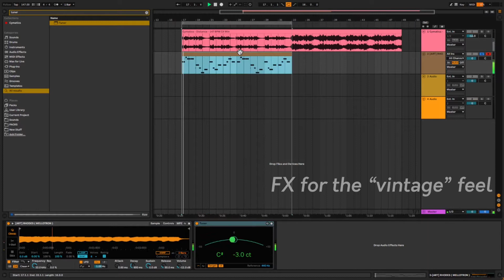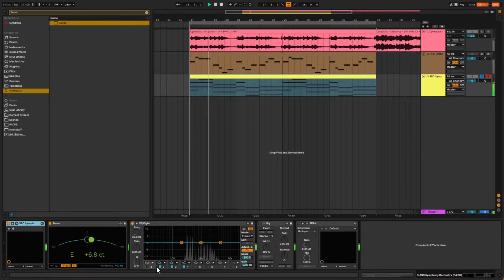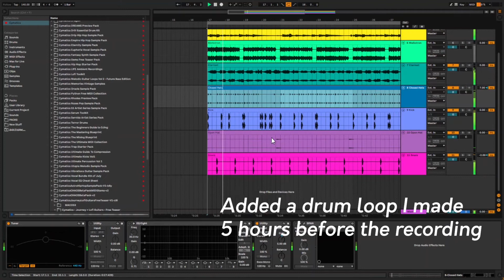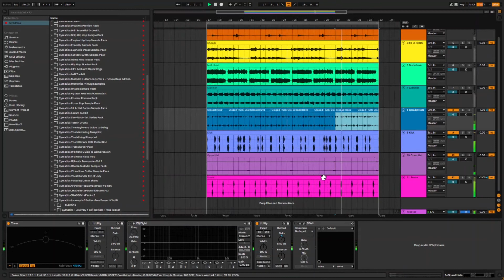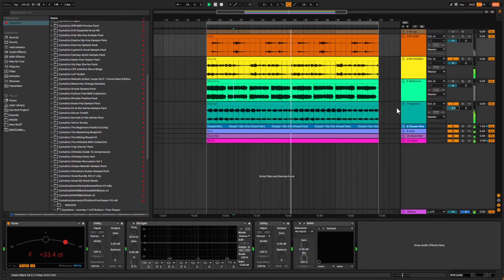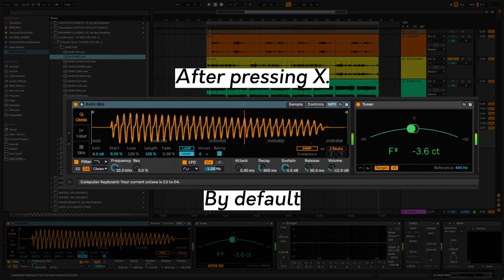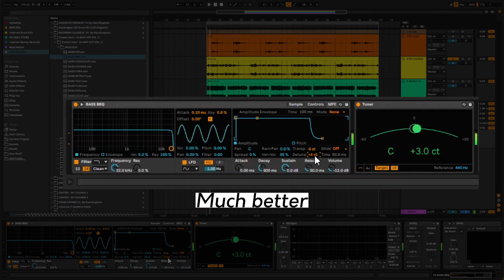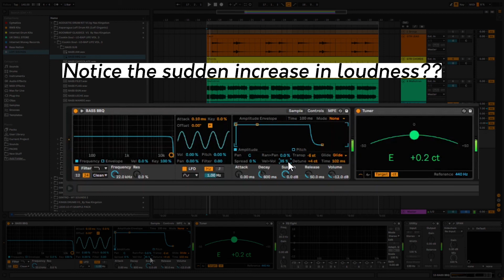The Best Simpler Settings For Your 808s || Ableton Live 11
You can save the simpler as the default so that every time you load simpler into a new Ableton MIDI track, it will load with the settings. (Located at number 5 after pressing show more)

Tracklist
0:00 - Beatmaking
5:00 - Tutorial

1. DETAILS

Low end has been a fundamental part of music. Usually characterized with an 808 or a bass, it can either be used as the main instrument of the song,

Low-end mixing especially through YouTube videos still has its major struggles as you move from video to video trying to figure out elements like sidechain compression, harmonic distortions and anything else to do with it, some people including me have done experimentations on what`s good and what`s bad for low-end mixing. And this video is not for that. I recommend you start doing your own experimentation but not from scratch. Start from what you`ve liked from other producers and start making changes to it step by step until you`ve come up with your own.

The other thing is tuning the low-end usually, 808. For the most part I can`t remember any song with any out of tune low-end. So, we will start with that.

Load simpler into an empty MIDI track and load your favourite 808 or bass sample into simpler. Or simply just drag and drop your 808 or bass

2. TUNING
Create a MIDI clip that will contain your bass-line or 808 pattern and the simplest way is by highlighting on the arrangement view how long you want the clip, right clicking and press Insert Empty MIDI Clip(s). “The hot key is Ctrl + Shift + M”
The first note of the bass-line or pattern should be the same note on the tuner.
If not, got to the controls tab and adjust transpose and de-tune until it reads C.

Although simpler in its basic form can still get the job done, sometimes it leaves performance on the table or maybe sometimes something unusual starts happening and you can`t fix it that`s why am here to discuss my favorite simpler settings.
You can leave the video since this is highly unnecessary but in the long run, they make a difference.
There are different playback modes in the simpler including Classic, One-Shot and Slice.
For your 808 or bass, classic and one-shot playback modes are recommended.

IF YOU ARE USING ONE-SHOTS, THESE SETTINGS ARE NOT RECOMMENDED
The basic form can still get the job done.

3. When using Classic playback Mode,
First change the number of voices to 1. This will make the sample cut itself when another note is played.
Second ensure re-trigger is off. Sometimes the simpler has the tendency of triggering the 808 or bass sample again as if you placed an extra note in the MIDI. That why it needs to be off.
Third go to controls and turn on glide and choose the glide option from the menu. From there adjust the time to between 70 milliseconds and 140 milliseconds for the style of music you are going for.
And lastly change the vel vol to 100. I have a video explaining why but basically when it is set to 100 and your MIDI note has a velocity of 100, the simpler will use the sample at its maximum volume. When there is clipping reduce the output volume here.

4. When using 1-shot playback Mode,
First choose between Trigger or Gate mode.
Here`s what they mean. When Trigger mode is selected, the sample which in this case the 808, will continue playing even after the note is released but when gate mode is selected the sample will fade out as soon as the note is released. (DEMONSTRATION)
Second, go to controls and turn on glide and choose the glide option from the menu.
Third, change the vel vol to 100.

The only problem with 1-shot mode is that there is a clicking sound if the sample is cut short especially when in GATE mode and good thing is it does not affect anything

5. SAVING PRESETS
I know there are a lot of steps required on my favorite simpler settings but the good thing is it can be saved as a default preset.
First make your preset, either in Classic Playback Mode or 1-shot Mode.
Lastly, right click on the title bar and from the menu choose the option Save as Default Preset.

From there on every time, you drag in simpler, it with those settings enabled.
The original simpler settings are not gone they can still be accessed by simply dragging and dropping a sample onto an empty MIDI track directly. The other is accessed when simpler is dragged in first then the sample.